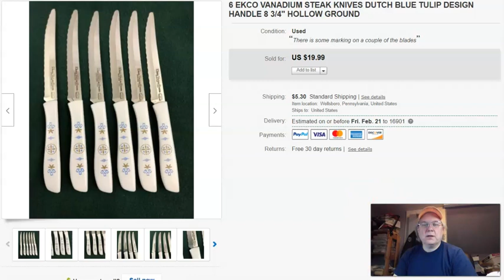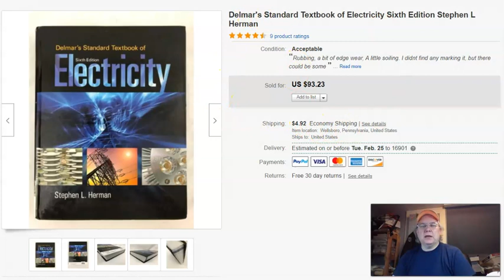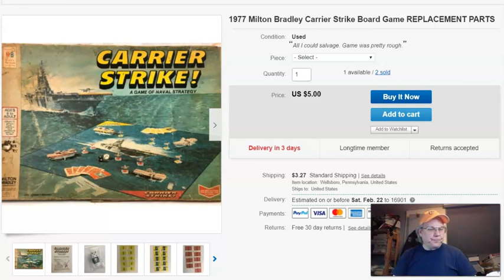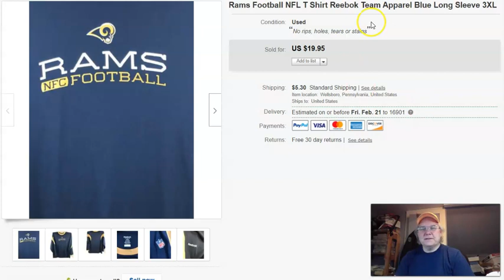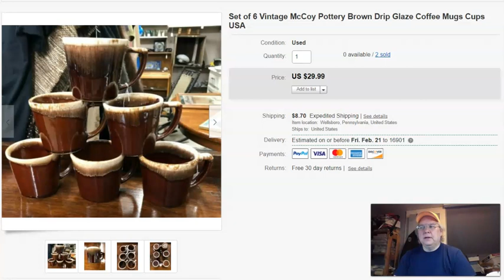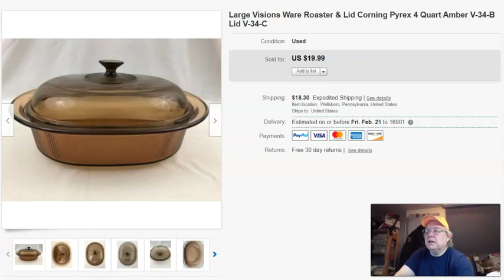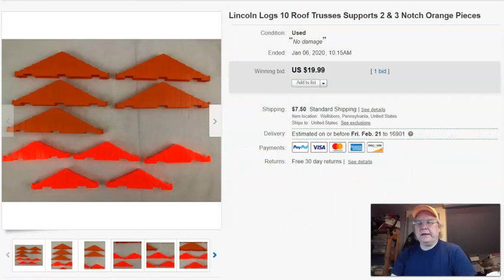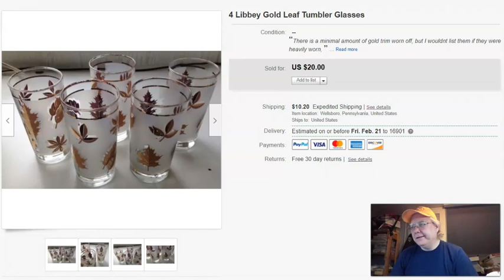What Sold on eBay This Week January 1-7, 2020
At one time I has an eBay store called Old Paths Books and Collectables that at its height had over a thousand offerings in inventory. Then came the Great Recession and the market all changed and so I've had to change with it.
Favorite boxes & shipping supplies
these are 6x4x4. I like this seller.
6.25" x 8.5" poly bags
10" x 12.5" poly bags

Favorite Tools
Woodland Scenics Foam Cutter from Amazon
ZP 450 Zebra Thermal Printer. This is the one I'd go with because it has the set-up disk and tech support which would have saved me hours and tons of frustration. Plus they include 4 rolls of labels. When I bought mine I got a box of labels (24 rolls) which ended up working out to .07 cents a label. So doing the math on this listing actually makes it cheaper than the lower priced ones.